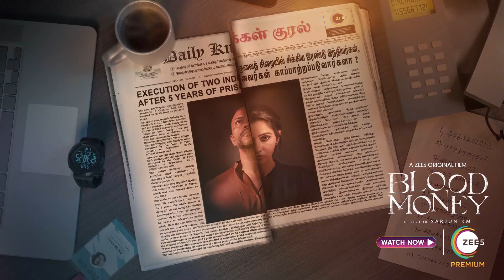Vanitha Vijayakumar-ஆல் BB Ultimate-ல் மிகப்பெரிய சண்டை 🔥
Vanitha Vijayakumar-ஆல் BB Ultimate-ல் மிகப்பெரிய சண்டை 🔥 | Cineulagam

Bigg Boss Ultimate will see some of the best contestants from the previous seasons return to the screens for a second chance at winning the coveted title. Adding to the excitement is actor Kamal Haasan’s presence as the host of the reality show.

Chapters:
00:00 Super Jodi
00:02 Blood Money movie Ad
00:12 Bigg Boss Ultimate Promo 2 & 3
01:08 Super Jodi - Hussain & Manimegalai - Promo
Blood Money on ZEE5 App.